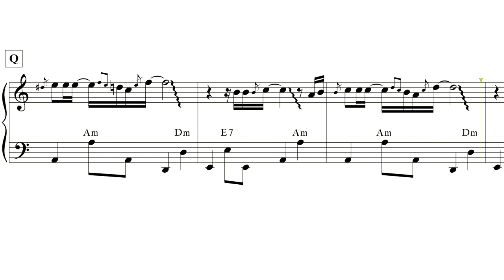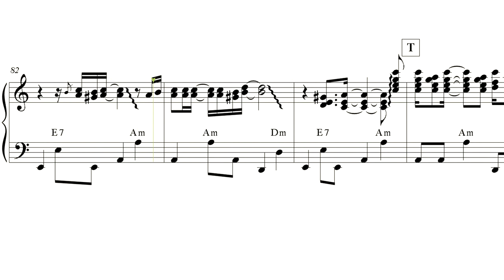Il est où le bonheur (accordion sheet music review)